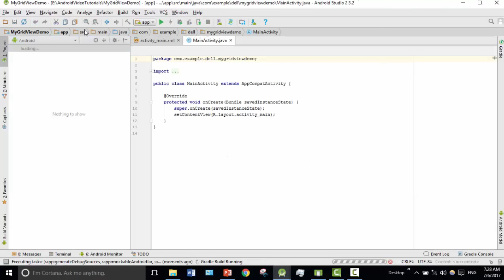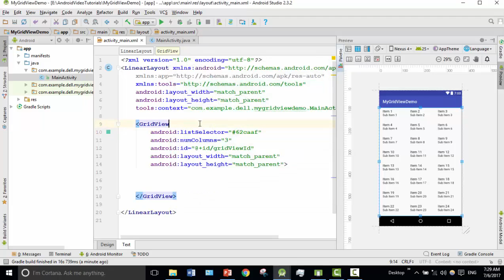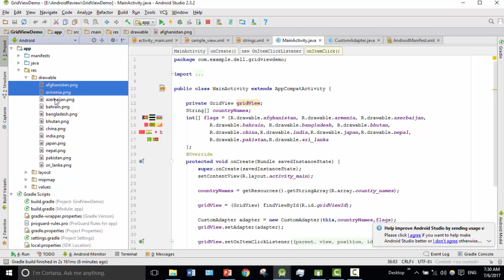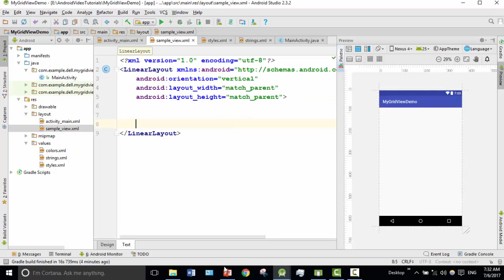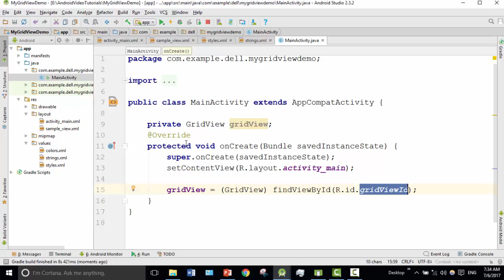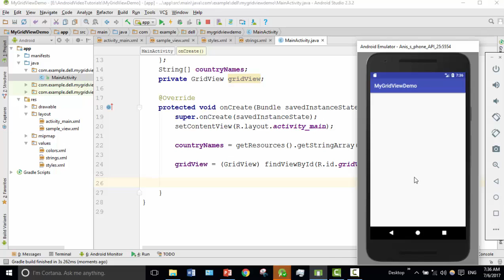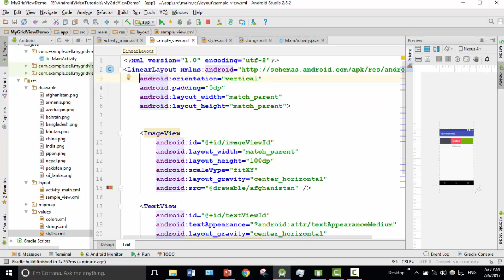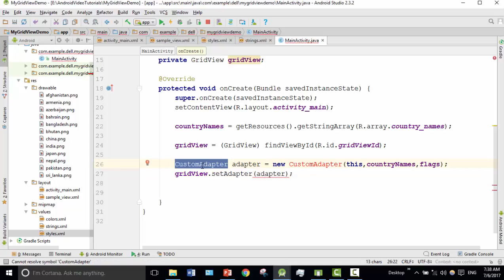Android Bangla Tutorial 4.12 : gridview android studio example (Part-1)